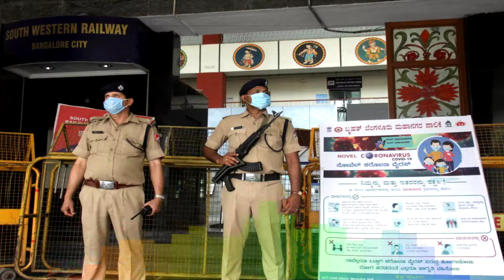ឥណ្ឌាបន្តរកឃើញករណីឆ្លង COVID 19 ជិត​៥០,០០០នាក់ក្នុងមួយថ្ងៃ!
Covid 19